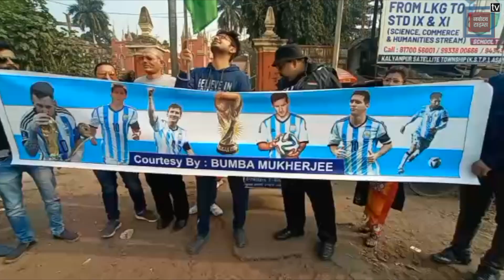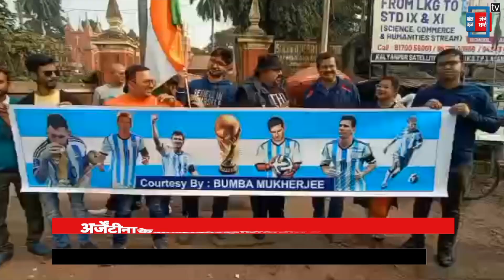West Bengal: Asansol में फुटबॉल प्रेमियों ने Argentina की जीत पर राहगीरों को लड्डू बांटकर मनाई खुशी।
अर्जेंटीना ने फीफा वर्ल्ड कप 2022 के फाइनल मुकाबले में फ्रांस की टीम को हराकर खिताब अपने नाम कर लिया है।फ्रांस को अर्जेंटीना ने 4-2 से हराया है,इसी के साथ फुटबॉल के दमदार खिलाड़ी लियोनेल मेसी का वर्ल्ड कप जीतने का सपना भी पूरा हो गया है।